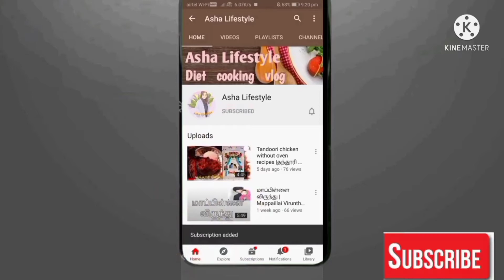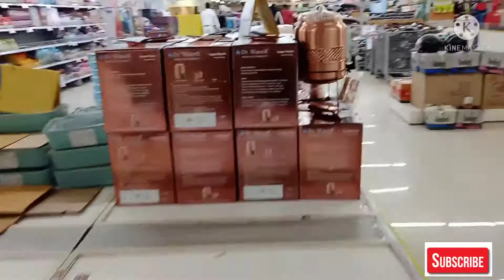Trichy Reliance Smart shopping tour | Nutritional Facts Of Veg OmeletteBreakfast Recipe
Trichy Reliance Smart shopping tour | Nutritional Facts Of Veg Omelette Breakfast Recipe

        திருச்சி ரிலையன்ஸ் ஸ்மார்ட்          ஷாப்பிங் டூர் |  வெஜ் ஆம்லெட்

   🗂  FACE BOOK   :Dietitian Asha